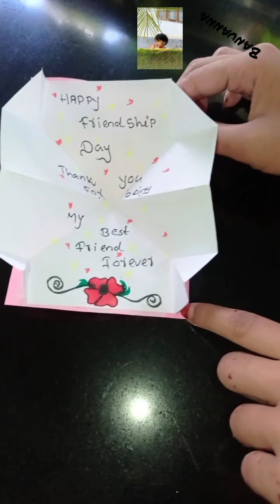Happy Friendship Day🤩🤩/ഫ്രണ്ട്ഷിപ് ഡോക്ക് ഒരു ഗിഫ്റ്റ് /Banuanna🥰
ഫ്രണ്ട്ഷിപ് ഡോക്ക് ഒരു ഗിഫ്റ്റ് /Banuanna🥰

ആർക്കും  സിമ്പിളായി ചെയ്യാൻ പറ്റിയ ഒരു ഗിഫ്റ്റ്
നമ്മൾ ഈ ഗിഫ്റ്റ് ചെയ്തത് പേപ്പർ കൊണ്ടാണ്‌